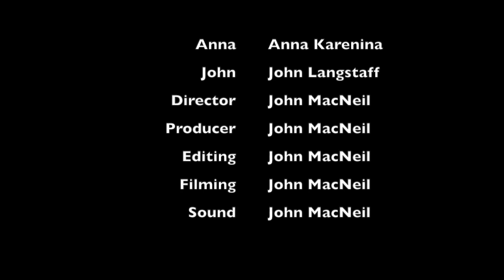Tomorrow Has Gone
This video is about Tomorrow Has Gone